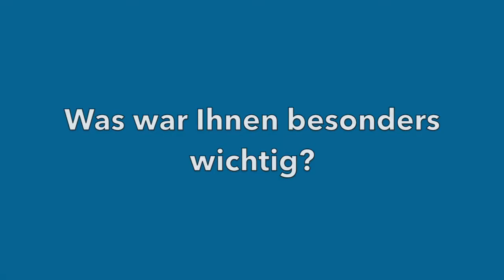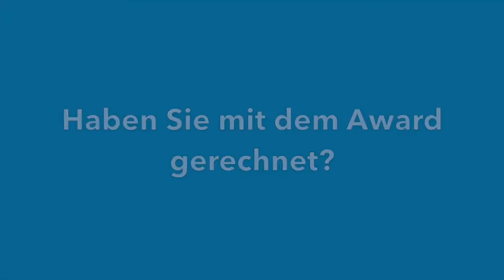bt-Interview mit Silvia Eichner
Der "Liebesbier-Garten" wurde mit dem TASPO-Award prämiert. Dieser wird einmal im Jahr in den Bereichen "Grüne Branche" und Gartenbau vergeben.